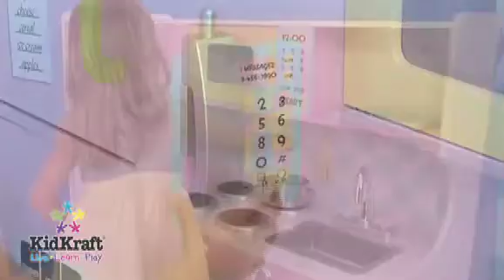53181 Large Pastel Kitchen by Kidkraft at amadokid.co.uk